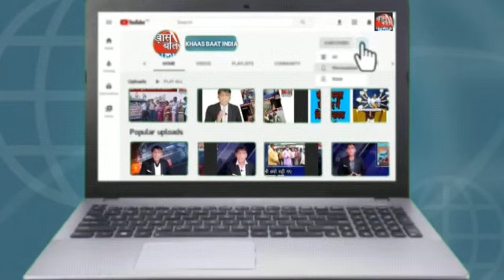Khaas Baat India में Sanjay Sinha बता रहे हैं कि हिमाचल प्रदेश में पीएम मोदी का कैसे हुआ स्वागत